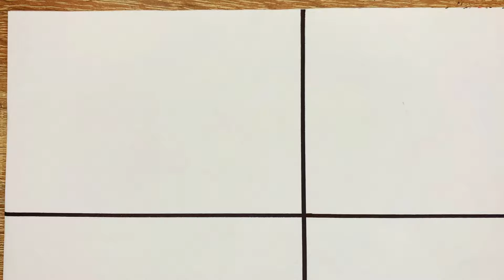Drawing CatNap and CraftCorn Love Story | Poppy Playtime Chapter 3